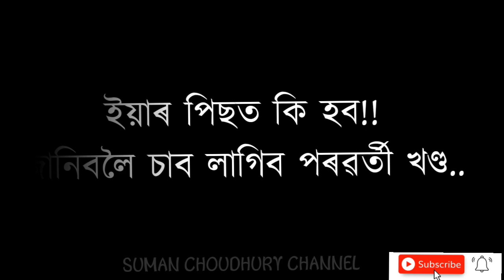EPISODE-01| SumanChoudhury | AbinashLahkar | RakeshBoro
Anuraag Tumar Babe / Episode 01
Story - Suman Bharadwaj/ Abinash Lahkar
Dialogue/ Screenplay- Abinash Lahkar
Concept/ Direction/ Editing- Suman Bharadwaj
Artist- Suman Bharadwaj, KamalRanjan Kashyap, Abinash Lahkar, Bobi Parna, Rimlee Das, Himakshi Nupur
Special Thanks- Rakesh Boro